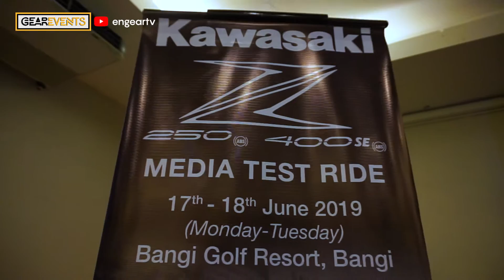2019 Kawasaki Z250 & Z400 Test Ride (Media Launching) - Gearevents Ep31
Kali ini Kawasaki menjemput team Engear untuk test ride model Kawasaki baru mereka iaitu, Z250 & Z400. Walaupun masa agak terhad, tapi Mr Rocket dapat juga test ride kedua model. Nanti kami akan buat full review bersama Rocketeer Selangor. Nantikan!!

Too Easy by Oomiee